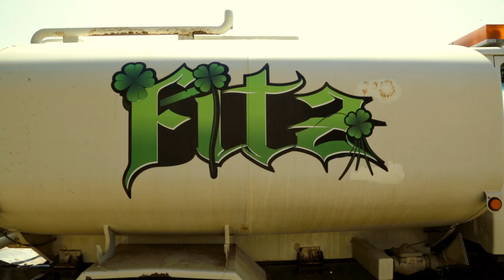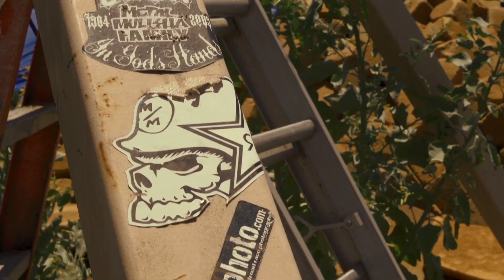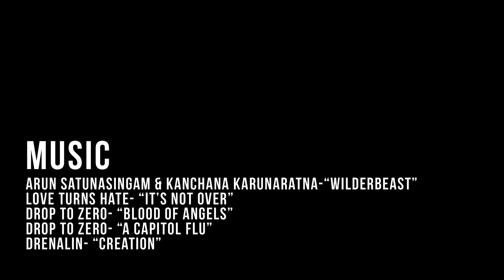Flyin' High with Metal Mulisha's Wes Agee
Professional FMX rider and X-Games bronze medalist Wes Agee invites you to hang out with him at the Metal Mulisha training compound known as Fitzland in Temecula, Calif.

STACK For The Athlete, By The Athlete